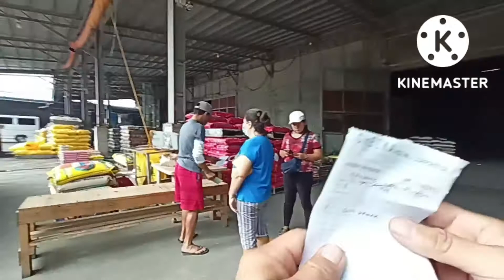PALENGKE BOY / PICK UP NG ORDER TANAY,RKLIZAL!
September 19,2022
Monday

PALENGKE BOY / PICK UP NG ORDER TANAY,PUBLIC MARKET

Muli isang pinagpalag araw/oras po sa inyung lahat mga mahal kung Subscriber.Tayu poy muling namalengke ngayun at isinabay nadin po natin yung pagkuha sa order ng ating mga suki.

LIGAY RAYMOND'S TV.

Stay safe and Healthy to everyone 🙏🙏